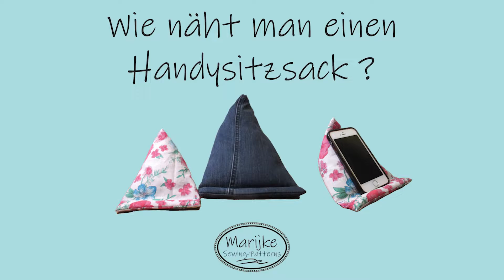2014DE Wie man einen Handysitzsack näht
In diesem Video zeige ich dir Schritt für Schritt, wie du einen Handysitzsack nähen kannst.

Du benötigst:
Einen Stoffreste order altes jeans, A4 papier und eine normale Nähmaschine.